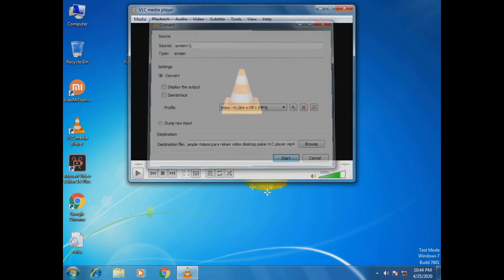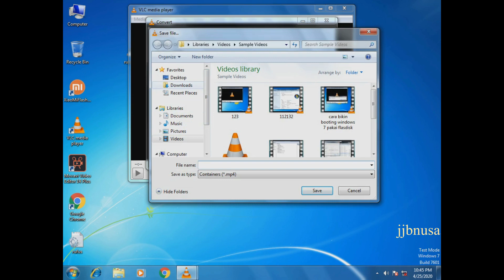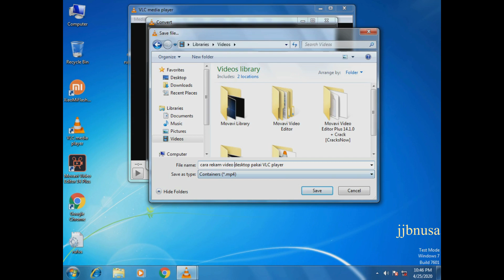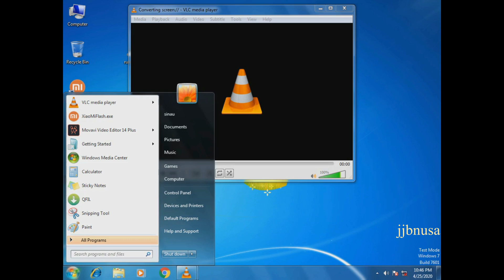Cara Rekam layar vlc komputer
Cara rekam layar vlc komputer  jadi ini saya bikin tutorial cara merekam layar laptop

terima kasih atas like dan subcribnya